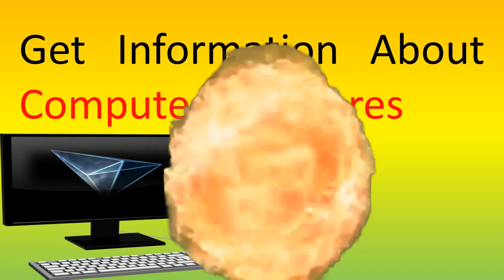Welcome To Gyan Vigyan On Youtube